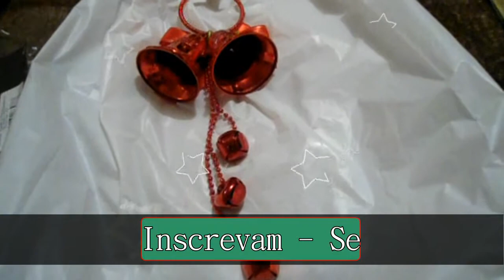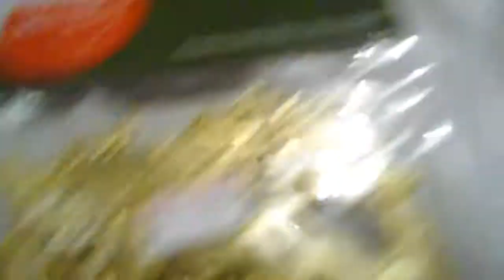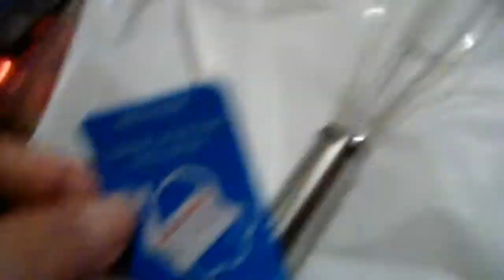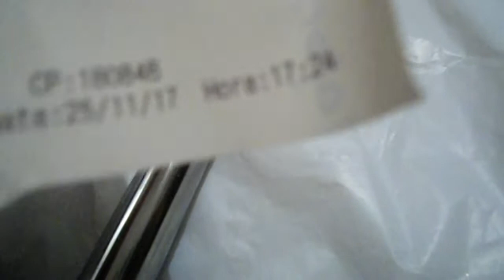Comprinhas de decoração de Natal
Boa tarde pessoal, vcs lembram que no vídeo de montando minha árvore de natal eu disse que um dos pés da árvore nova que eu comprei veio com defeito, ontem consegui trocar e ja montei e coloquei os enfeites novos que comprei e os antigos também,não tenho postado muitos vídeos , mas agora  já estou com meu pc formatado e consegui instalar meu querido editor,kkk, agora falta pouco para deixar o pc em dia,nem anti virus eu tenho ainda, quando eu fizer o vídeo da árvore nova, posto para vcs verem,beijos